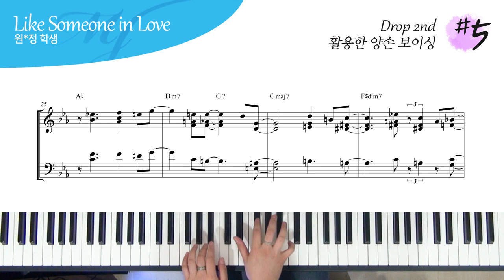Drop 2nd 를 활용한 재즈 피아노 보이싱 예제 #5 - Like Someone in Love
연주 : 원*정 학생

Drop 2nd 를 이용한 양손 보이싱

"쌤~ 재즈앨범을 들어보니 Drop 2nd 보이싱만 사용해서 연주하는 거 같지 않던데요?"

라고 한다면

4 , 5 , 6 note voicing 을 이용한 보이싱

4층 : MJ 재즈피아노 센터 (MJ Jazz Piano Academy)
3층 : MJ 실용음악학원 (MJ Music)